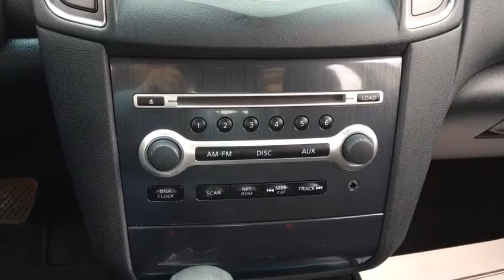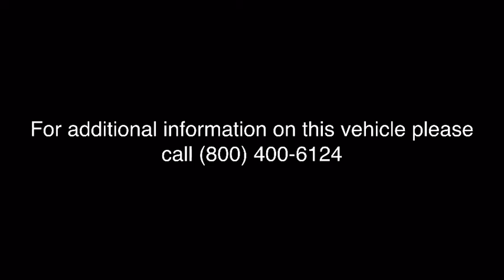2014 Nissan Maxima Fall River, Dartmouth, New Bedford, Wareham, MA, Tiverton, RI T3244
Silver  2014 Nissan Maxima available in Fall River, Massachusetts at Prestige Auto Mart 1. Servicing the Dartmouth, New Bedford, Wareham, MA, Tiverton, RI area.
2014 Nissan Maxima 3.5 SV - Stock#: T3244 - VIN#: 1N4AA5AP2EC480886

This spacious Vehicle would look so much better out doing all the stuff you need it to, instead of sitting here unutilized on our lot. Less than 27k Miles. Extremely sharp!! CARFAX 1 owner and buyback guarantee.. Safety equipment includes: ABS, Xenon headlights, Traction control, Curtain airbags, Passenger Airbag...Other features include: Leather seats, Bluetooth, Power locks, Power windows, Sunroof...